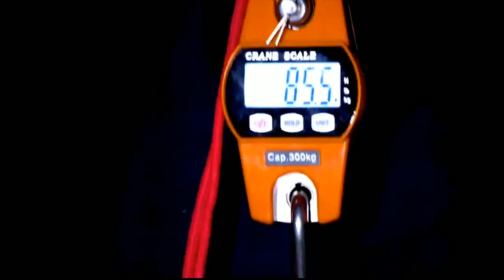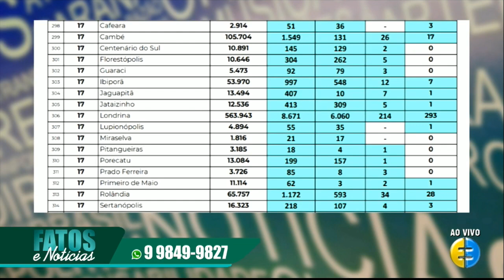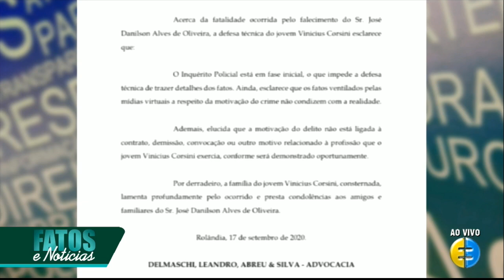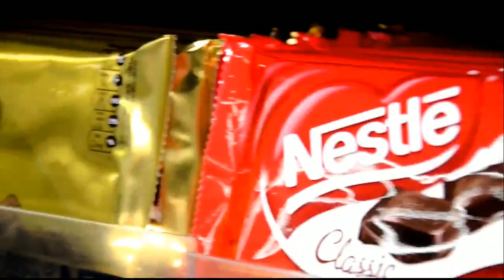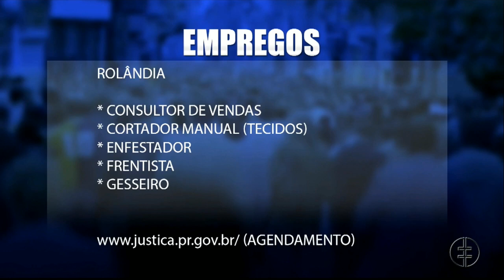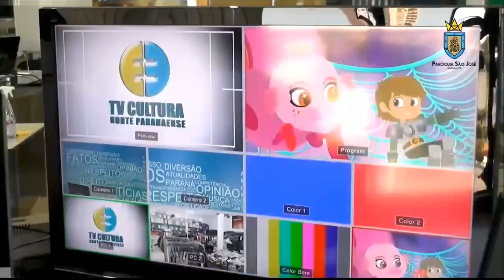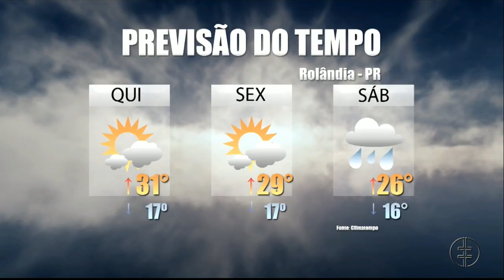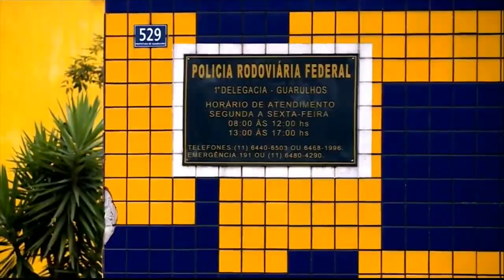PROGRAMA FATOS E NOTICIAS 17.09.20